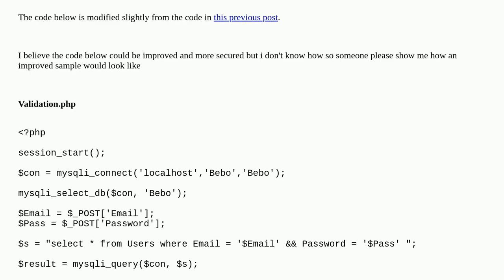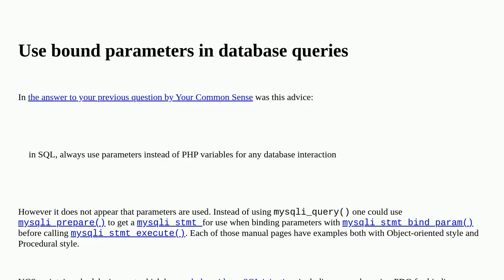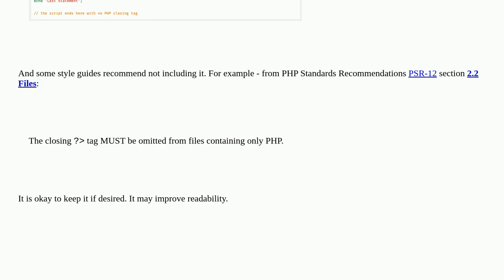Codereview: PHP Validation script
PHP Validation script

A special thanks goes out to the community

  mysqli php database mysql pdo